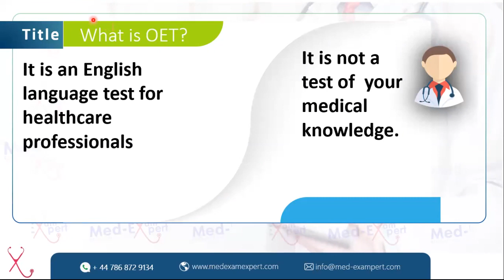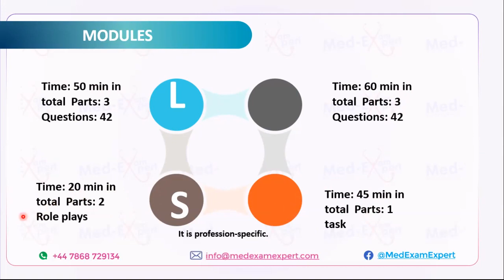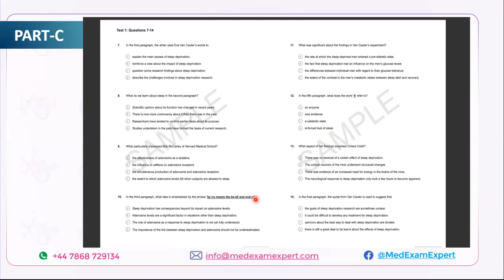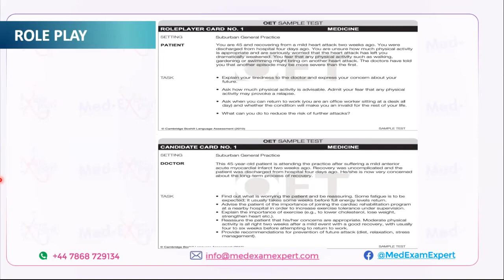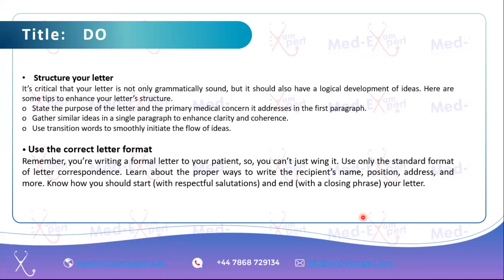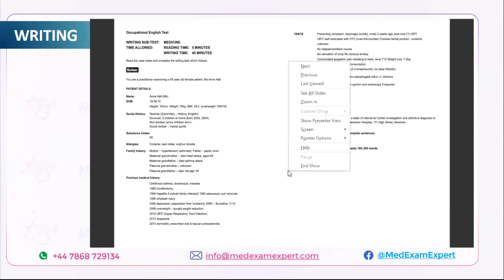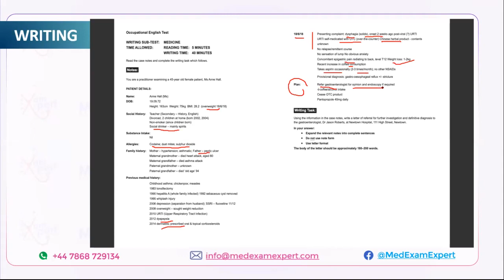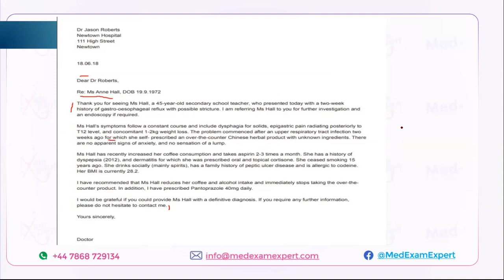OET | Intro to OET (WHAT & HOW OF OET) | 03-11-2021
Hi OET Aspirants,

This video session covers ALL OVERVIEW OF OET TEST!
You will get to know about the OET TEST itself, Its Procedure, its parts, its Duration, Its Importance.

Mentor: Dr. Sara Shahid